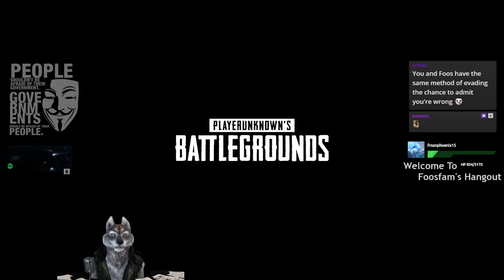Scunt's Welcome To The Hangout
Scunt makes The Hangout crew in epic fashion.  He pans Foosfam (after Ice shoots Foosfam in the face a few times) and then makes a fantastic pan save kill that you know the people love.  Welcome to The Hangout brother!